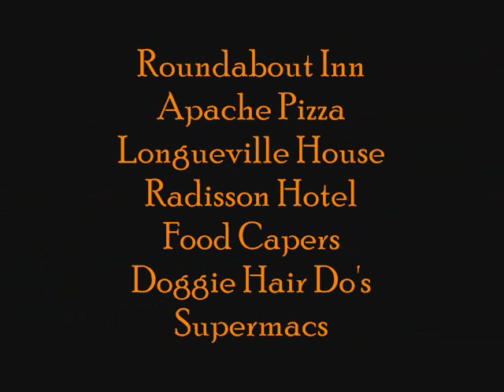Halloween Party 2011